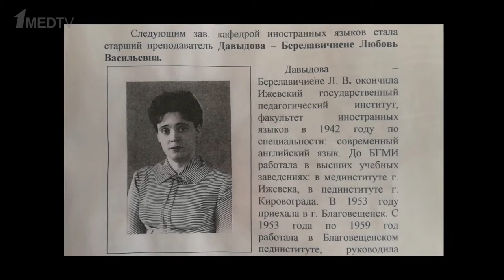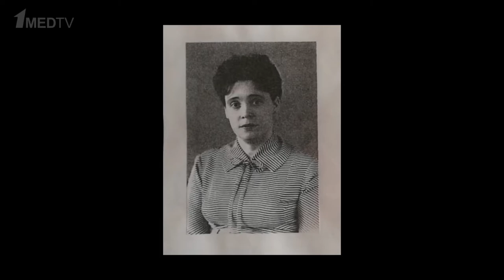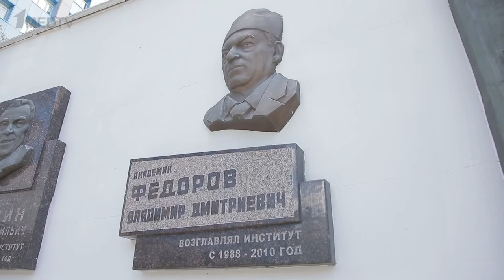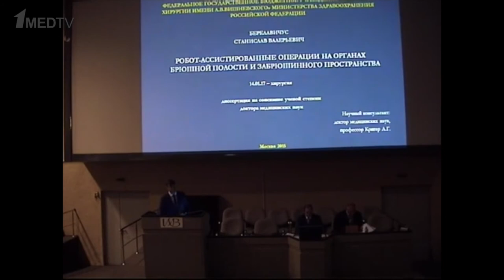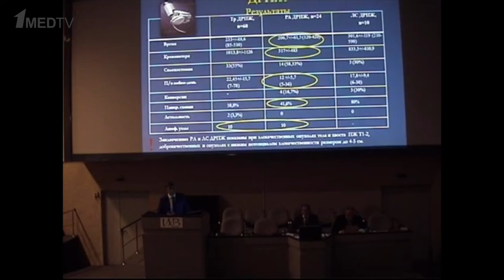Авторская программа «Быть врачом: привилегия помогать и спасать». Гость: Берелавичус С.В.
Авторская программа «Быть врачом: привилегия помогать и спасать» – это беседа с приглашёнными гостями студии о значимых для собеседника событиях, повлиявших на его становление как личности и как врача. Каждая серия – это новая история врача, беседа о проведенных им операциях, о случаях спасения жизни и о том, что такое врачевание.

Второй выпуск программы – диалог со Станиславом Валерьевичем Берелавичусом – д.м.н., врачом, абдоминальным хирургом, специалистом в области робот-ассистированных операций на органах брюшной полости и забрюшинного пространства.

Станислав Валерьевич – представитель врачебной династии, ученик и последователь выдающихся хирургов – В.Д. Федорова, А.Г. Кригера. Герой поделится со зрителем личной историей становления пути врача, историей возникновения «школы» абдоминальной хирургии, расскажет о деталях своей работы на роботизированном хирургическом комплексе da Vinci. А также, что означает для хирурга девиз В.Д. Федорова «Если не мы, то кто?», который он ежедневно исполняет.

Ведущая и автор идеи – Анастасия Николаевна Данилочкина.